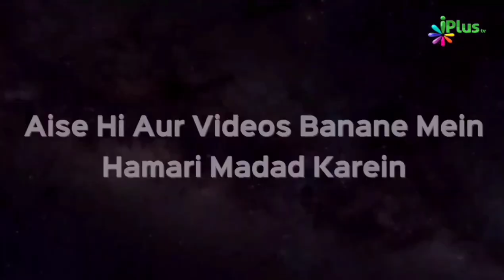Dajjal Aane Se Pahle Qustuntuniya Ki Fatah | Shaikh Sanaullah Madani | iPlus TV